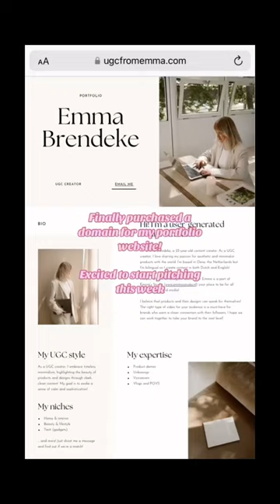I finally took the step to officially buy a domain for my portfolio website! 🥂